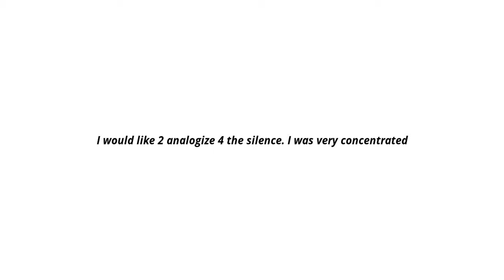Useless Teammates | Minecraft Egg Wars #4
Editing Software: Youtube Video Editor
Screen Recorder: Bandicam
Call Of Duty Minecraft Server: MC-WAR.COM
Hypixel: MC-HYPIXEL.NET